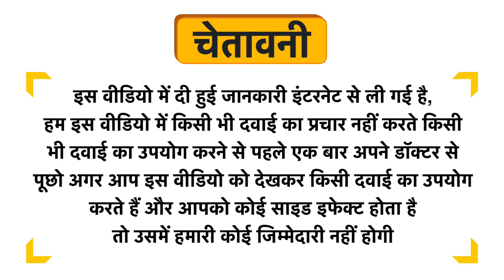Babit Baby Care Moisturizing Lotion Uses in Hindi | Side Effects | Dose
Babit Baby Care Moisturizing Lotion Uses in Hindi | Benefits | Side Effects | Dose